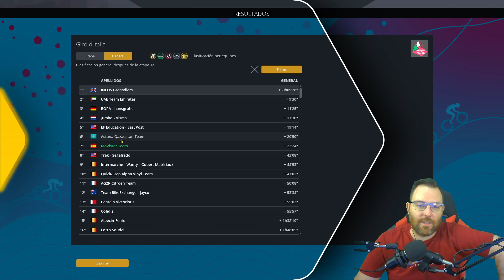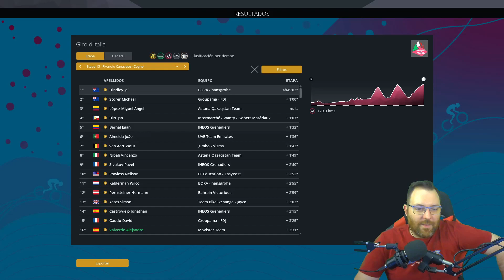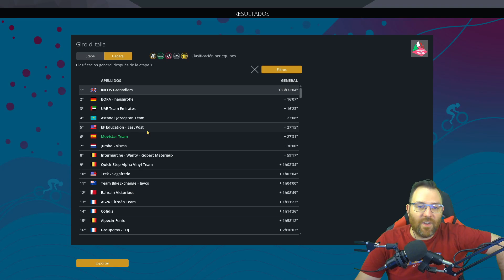En busca del TOP 10 | Movistar Team - Pro Cycling Manager 2022 EP.17